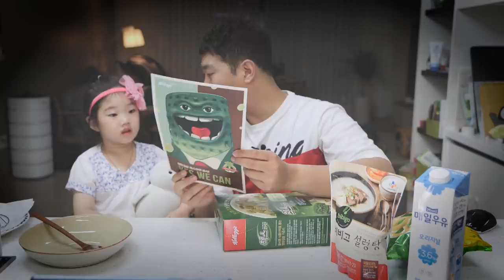파맛 첵스 치킨과 설렁탕에 말아먹었습니다 상상도 못했던 맛 | 긍정부스터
신제품 파맛 첵스 ! 사골국에 말아먹고 치킨으로 튀겨도 먹어보고 우유에도 말아서 먹어봤어요 ㅋㅋ
첵스파맛 파맛첵스 켈로그첵스